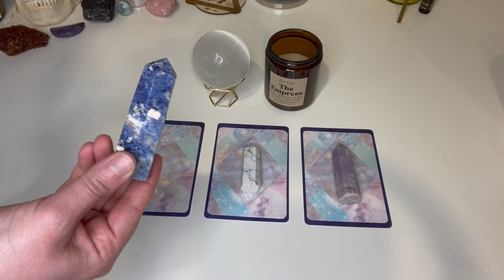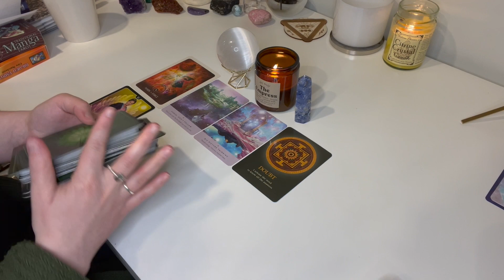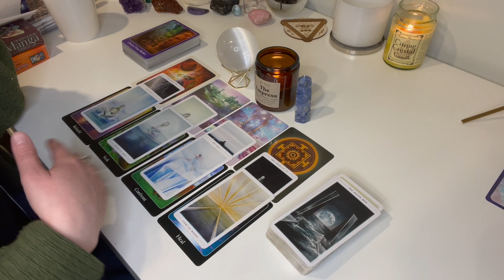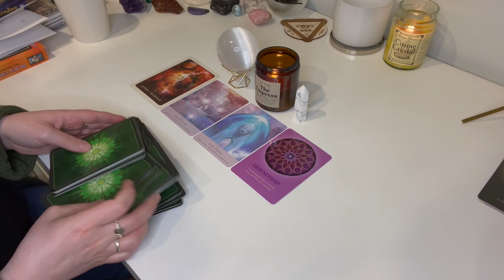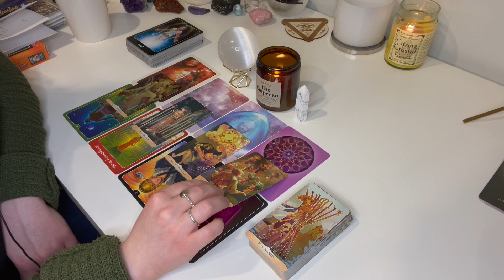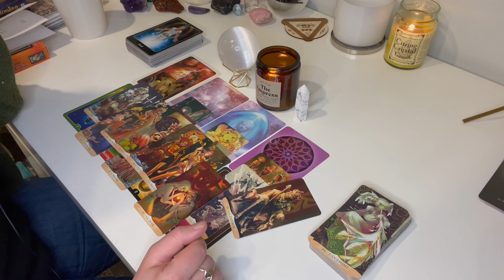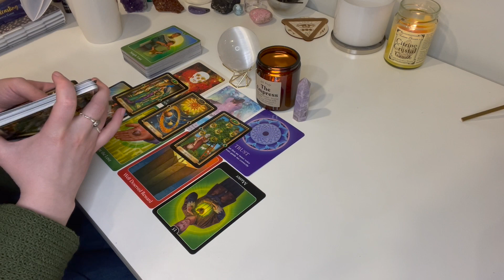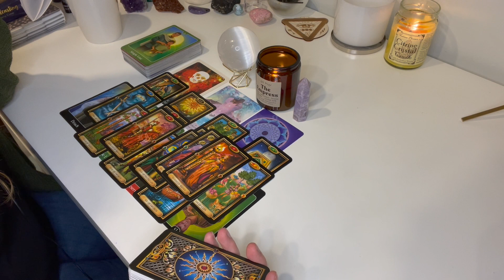~ PICK A CARD ~ 👀 🥰 WHO IS COMING TOWARD YOU IN LOVE ? 👀 🥰 * TIMELESS TAROT READING *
🥰 TIMESTAMPS 🥰
Pick a card - 0:00
Pile 1 - 1:58
Pile 2 - 22:52
Pile 3 - 44:21

This is your free PICK A CARD tarot reading! - Reminder that these are general readings and therefore they will NOT resonate with everyone

ABOUT:

Johanna
Sun = LEO
Moon = LIBRA
Rising = CAPRICORN